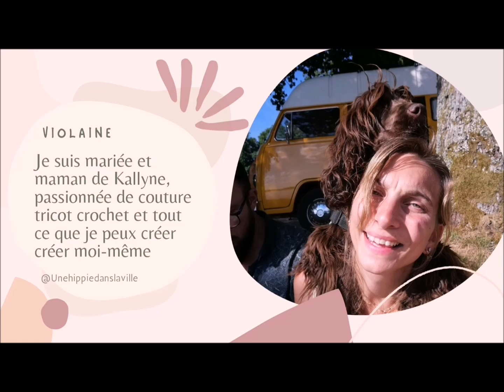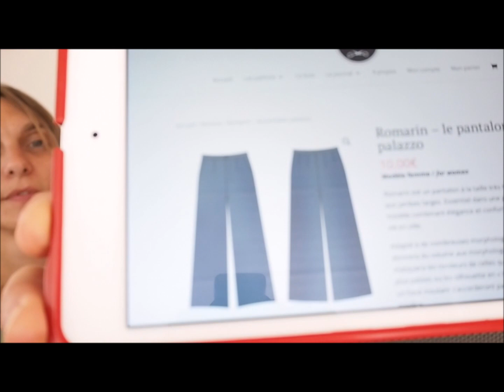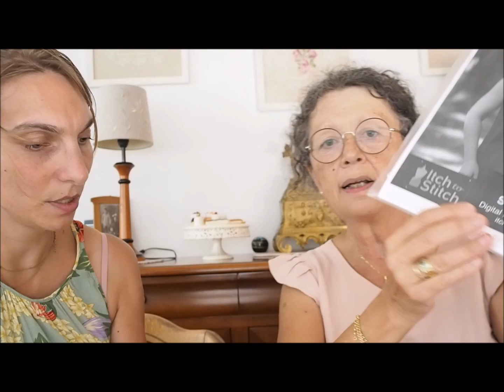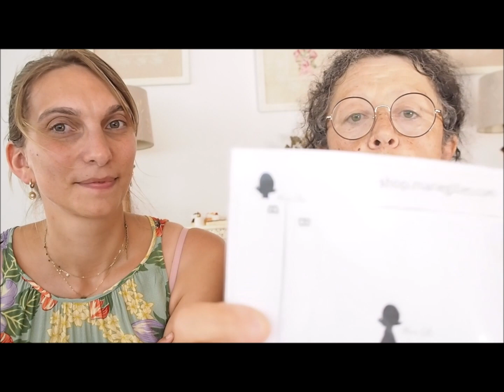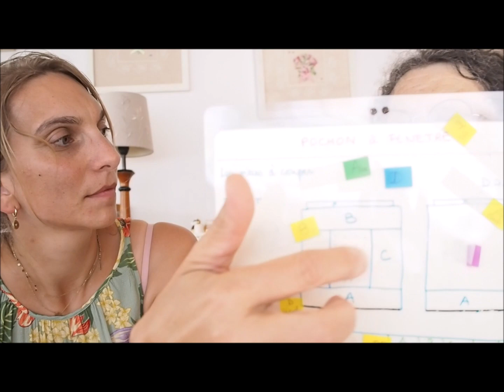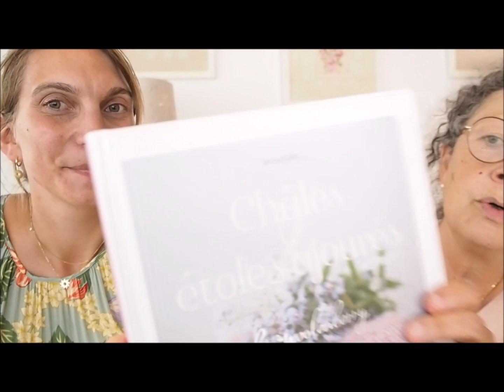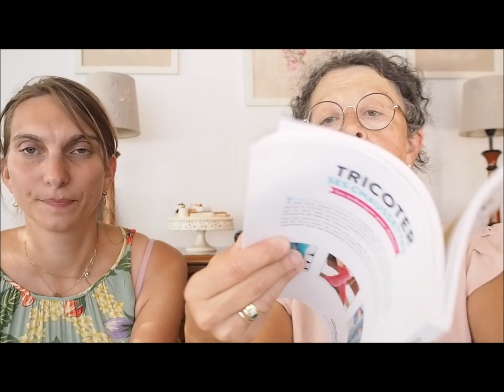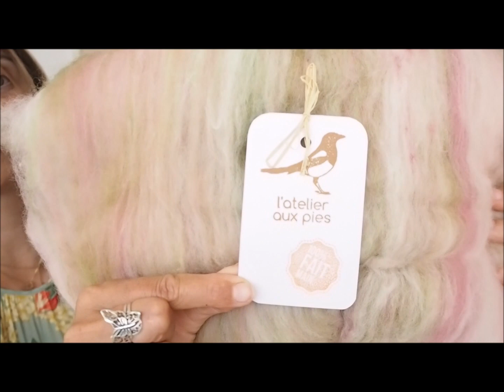podcastAout22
Voici ici les détails, les liens et les patrons que nous vous présentons dans ce podcast de retour de vacances.
Nous vous souhaitons un bon moment avec nous !

manoubricole
Une hippie dans la ville

02:08 Ce que l’on porte
Le top porté par Maria :
TOP YZE de PM Pattern
Le pantalon porté par Maria :
PANTALON ROMARIN

06:00 ouvrages finis // Couture
06:07 Sac à projet en tissu matelassé de chez Mondial Tissu, avec la sangle beige à paillette et le cordon de chez Mondial Tissu également

10:20 Sacoche banane Etta de Fibre mood (patron gratuit)

16:38 TOP SENTOSA Tank de Itch to Stitch

18:26 la blouse d’école – inspirée du livre intemporel pour enfant

20:47 SAC TRICOT NOMADE de Shop Marie Grilles

22:18 SAC POCHON AVEC FENETRE TRANSPARENTE d’après le sac Teddy de Dehem Créations

25:18 Objets finis // Tricot – Crochet
25:24 Sac au crochet tuto de l'atelier darchibad

28:58 Châle PuErhTea Shalw de Red Tea Pot Atelier
Ravelry: PuErhTea Shawl pattern by Red Teapot Atelier
RedTeapotAtelier - Etsy France
Avec la laine de chez Hobbi : Twister Summer (Limited Edition) | Fils | Hobbii - Crisp Linen (03) - Hobbii.fr

34:52 Hochet et doudou en Dino Tuto gratuit sur Hobbii
Coton ricorumi coloris 046 (vert pâle) 020 (violet) et 024 (orange)

38:45 Châle étoles ajourées en dégradé de 6 couleurs

40:30 Pull cozy sweater de Along avec Anna sur RAVELRY – version marinière
Ravelry: Cozy Sweater pattern by Along avec Anna

45:43 Objets en cours
45:48 Top AFTER BEACH de Emilie Luis sur RAVELRY
After Beach tee | Atelier Emilie
Ravelry: After Beach tee pattern by Emilie Luis

52:45 Pull Rug
Ravelry: Rug pattern by Junko Okamoto

57:53 BlaBla
Festival laine Sauxillanges avec les rencontres :
lama de laine : Lama de laine (@lama_de_laine) • Photos et vidéos Instagram
l’atelier aux pies : Aurélie▪l'Atelier aux Pies (@latelierauxpies) • Photos et vidéos Instagram

1:13:31 Visite de la filature Fonty (vidéo)